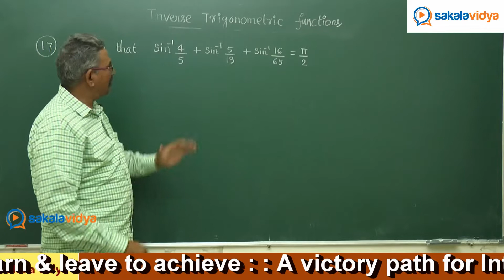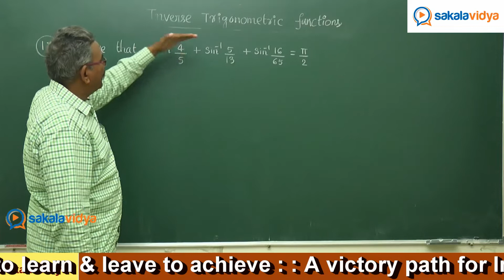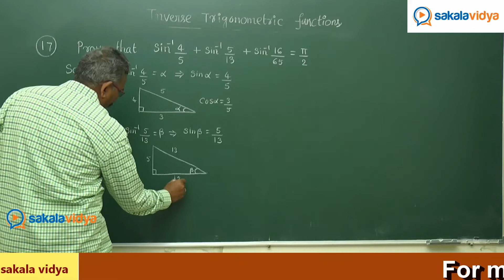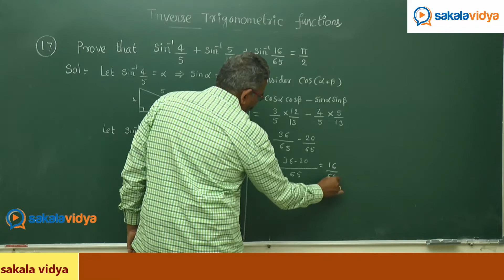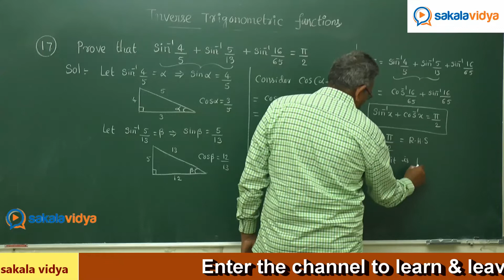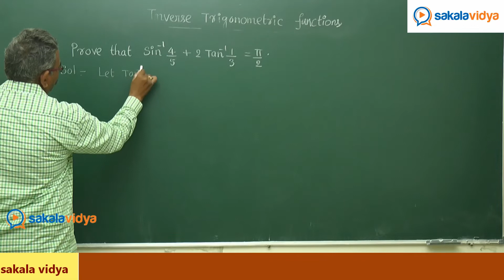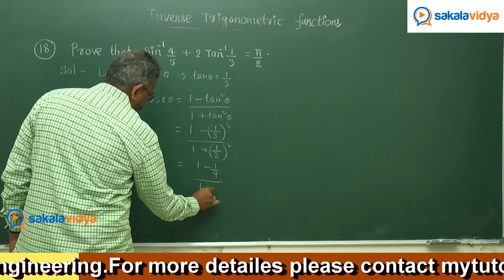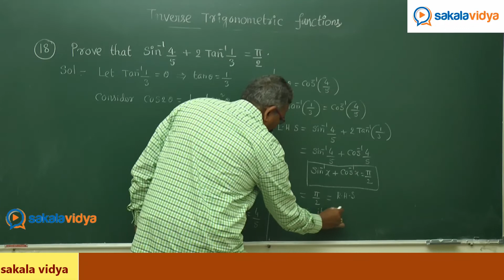Inverse Trigonometric Functions Part - 12